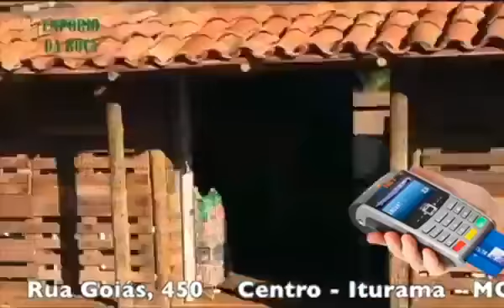Jornal da Manhã 28-08-2017